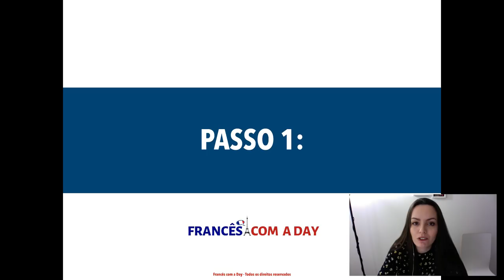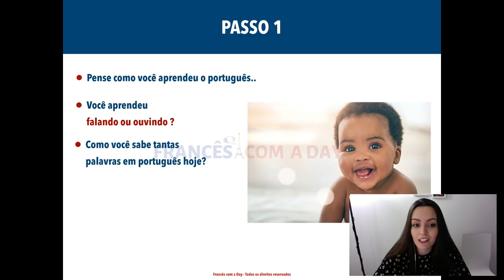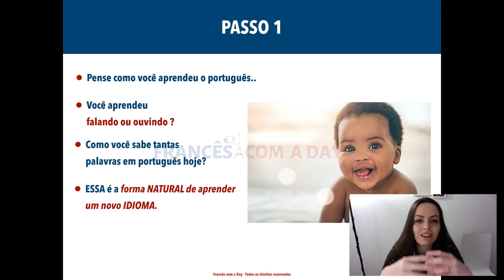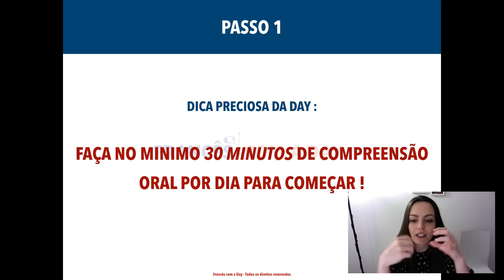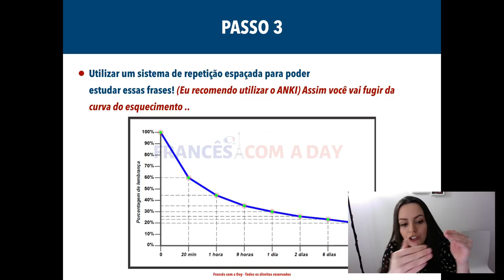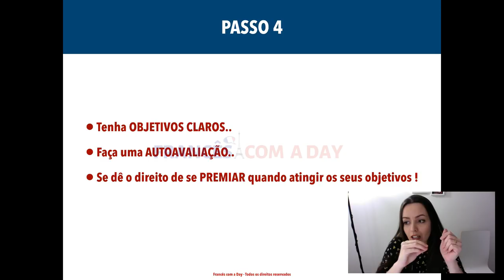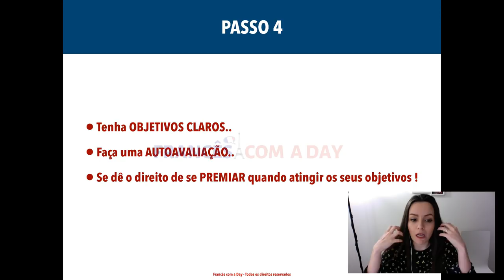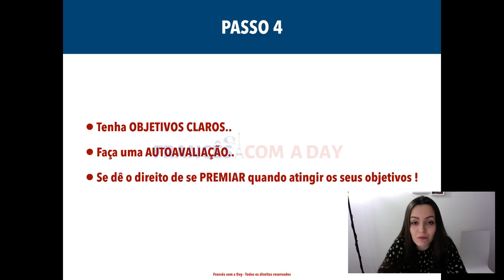ESTOU INICIANDO NO FRANCÊS, POR ONDE DEVO COMEÇAR?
Todas as Terças e Quintas às 19h07 da noite. Lives de Francês 🇫🇷

Quer ter acesso a mais LIVES como esta? Então participe da maior comunidade de idiomas do Brasil: